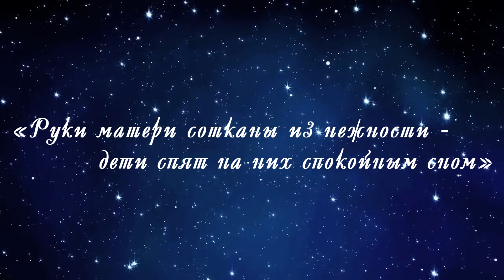Берегите наших мам (курсанты МЧС)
Курсанты факультета техносферной безопасности Университета гражданской защиты МЧС поздравили всех мам с Днем матери. Будущие спасатели подготовили видеоклип на слова и музыку Олега Палкина «Берегите своих мам».
Видео является искренним выражением глубокой благодарности и любви к матерям. В каждой слове песни раскрывается бесценная роль матери в жизни каждого человека: её забота, теплота, мудрость и непрерывная поддержка. Клип напоминает о том, что материнская любовь с нами навсегда, даже если мамы рядом нет. Это произведение является отражением искренних чувств и уважения к самому важному человеку в жизни каждого из нас.